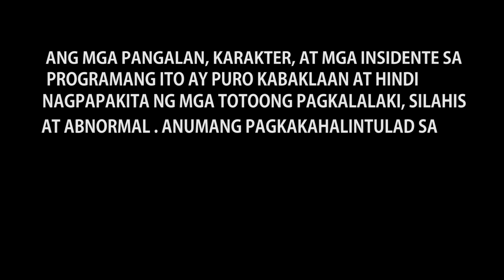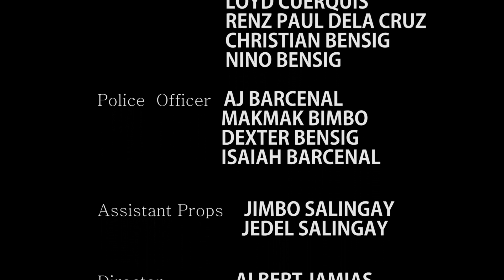The purge BEHIND THE SCENE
Sa video po na ito ang nilalaman nito ang sa likod po ng camera at mga mali po namin sa Ang probinsyano parody 3 (The purge), mas nakakatawa pa pala yong behind the scene namin na moment kaysa sa Original video po, sana po patuloy lang ang pagsuporta ninyo sa YOUTUBE CHANNEL namin sana mas tatangkilikin pa po niniyo ang mga bagong video na e uupload namin! Katuwaan lang po sana mag enjoy po kayo sa aming ginawang presentasyon sa inyo, Please don't forget to subscribe and like our fb fan page namin, nandon yong part 1 at other funny videos para sa more videos! Para po sa Part 4 po namin sa Ang probinsyano parody please click the link below sa fb page namin at sa youtube channel namin!